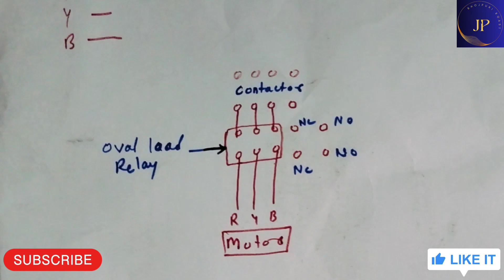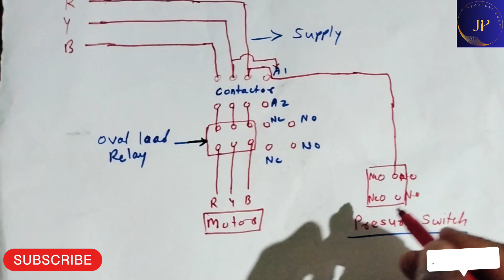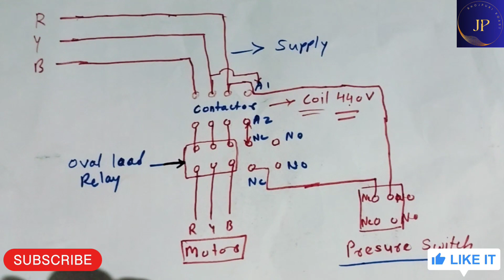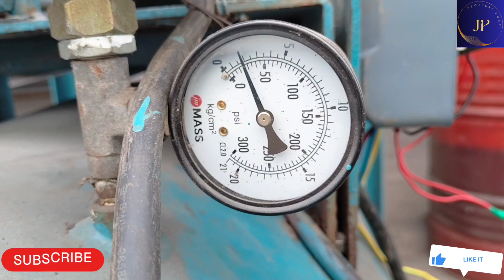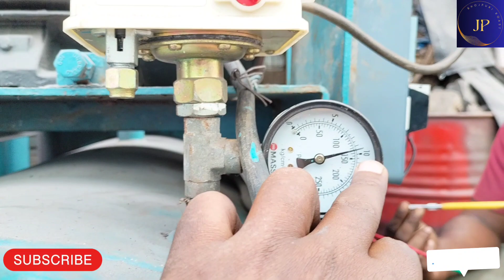Air compressor Automatic on off wiring diagram | Air compressor#technology#JP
Air compressor Automatic on off wiring diagram | Air compressor.